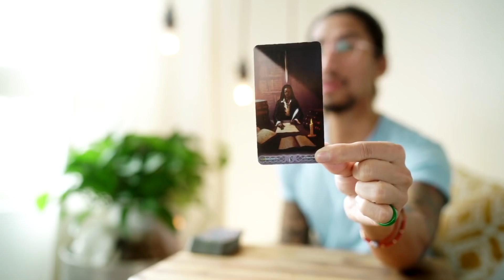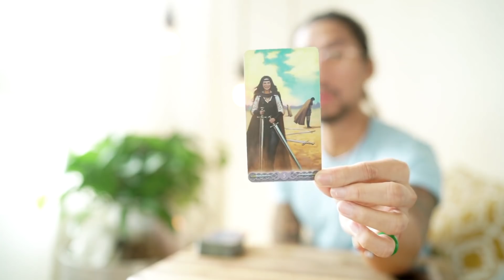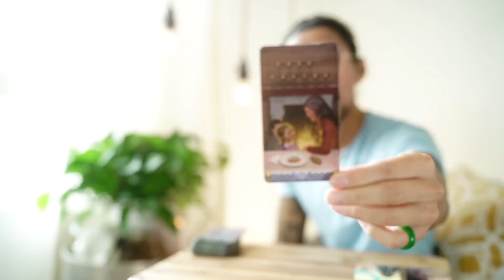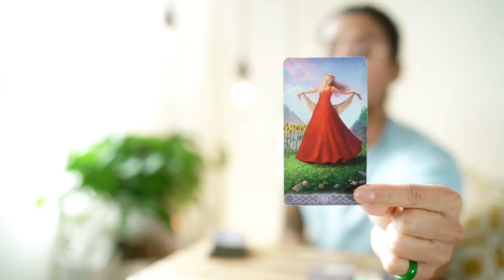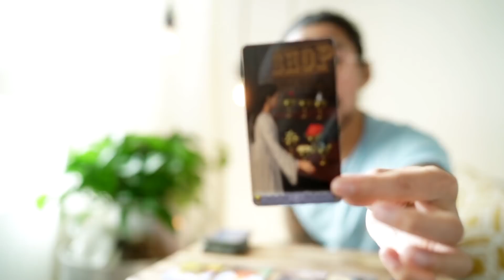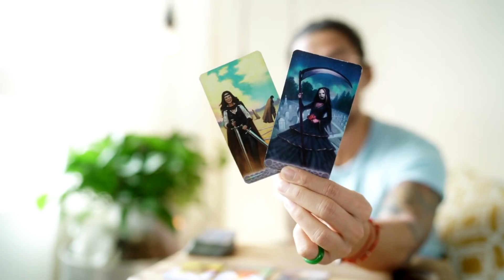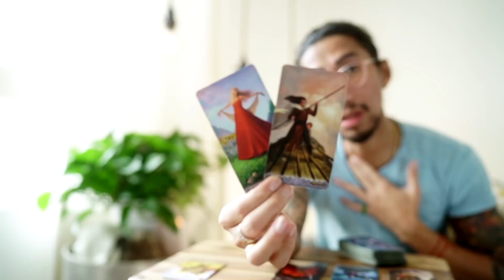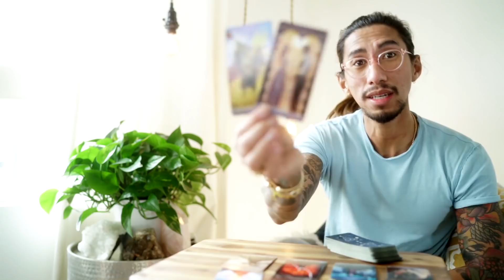LIBRA - FINALLY SOME GOOD NEWS JUNE 8-14 WEEKLY TAROT READING